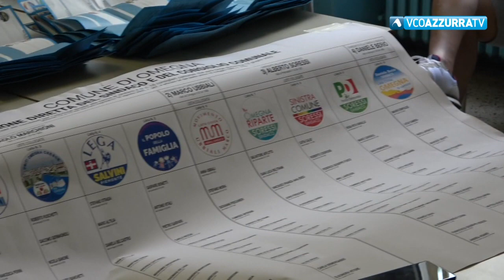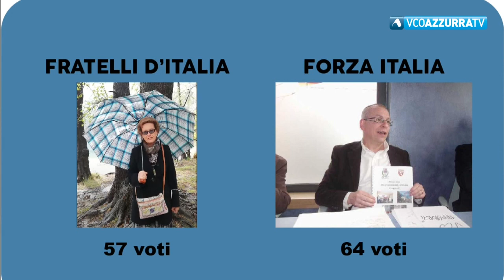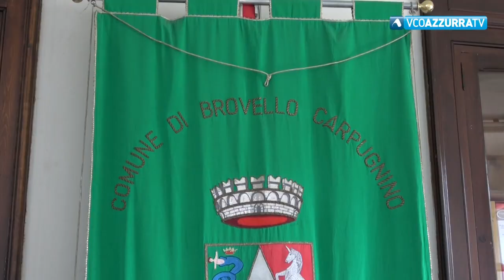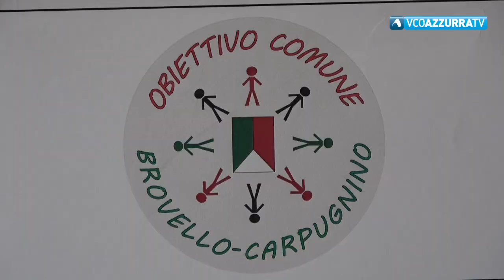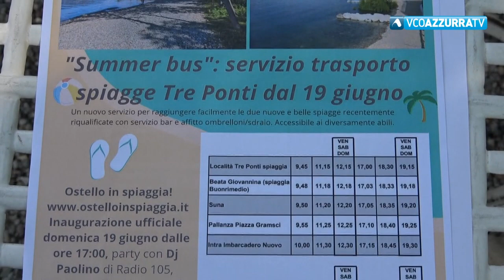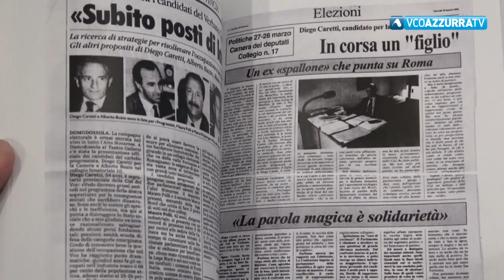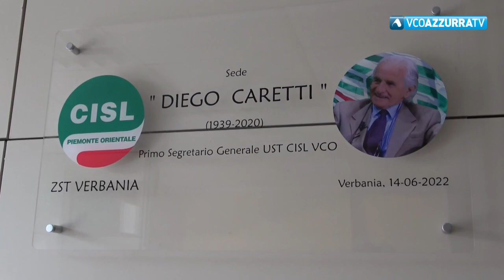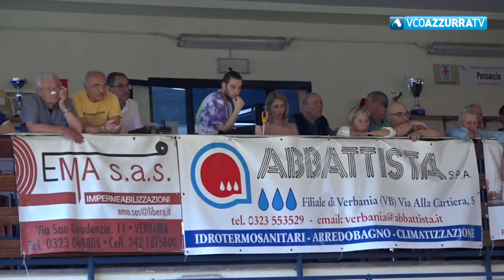14 giugno 2022 - VCOnotizie